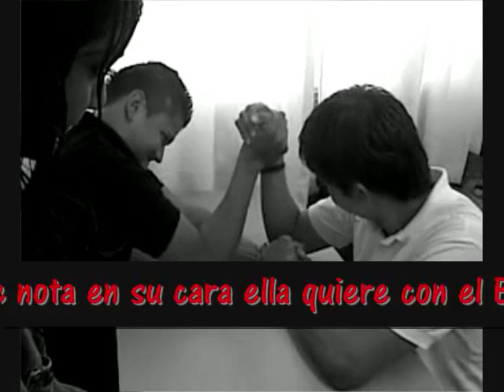Reportaje Discovery Channel Animales Extraños en Peligro de Extincion